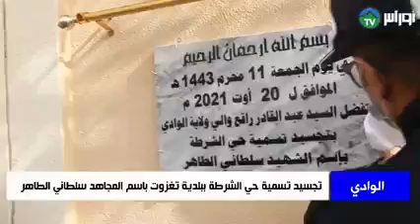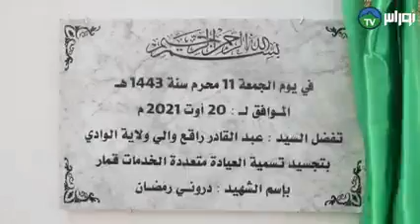الوادي مناسبة للذكرى المزدوجة لليوم الوطني للمجاهد 20 اوت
مناسبة للذكرى المزدوجة لليوم الوطني للمجاهد  20 اوت اشرف والي ولاية الوادي عبد القادر راقع رفقة السلطات الامنية والمدنية والمجتمع المدني بوضع اكليل من الزهور وقراءة الفاتحة على ارواح الشهداء بمقبرة تغزوت وكذلك تجسيد تسمية حي الشرطة بتغزوت باسم المجاهد سلطاني الطاهر
كما قام والي الولاية بتجسيد تسمية العيادة المتعددة الخدمات ببلدية قمار باسم المجاهد دروني رمضان
وفي آخر محطاته لهذه المناسبة قام بتكريم المتفوقين للسنة الدراسية 2021
قراءة / ك.ش
تغطية / حنانة_حمزة